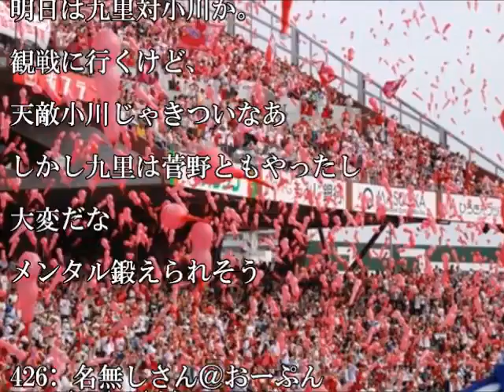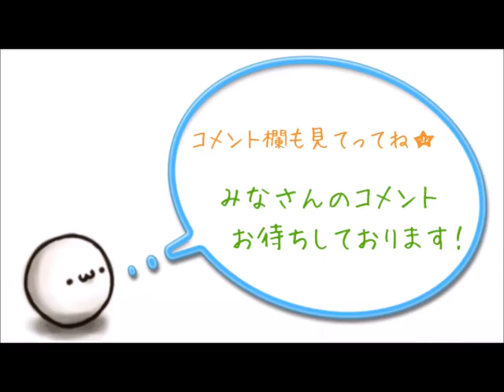【カープ】5月11日 公式戦 C2-5Ys 8回に野村ジャクソン打たれ5失点で逆転されカープ逆転負け